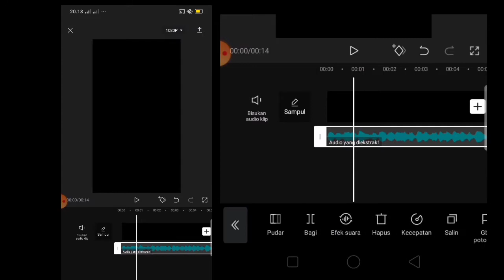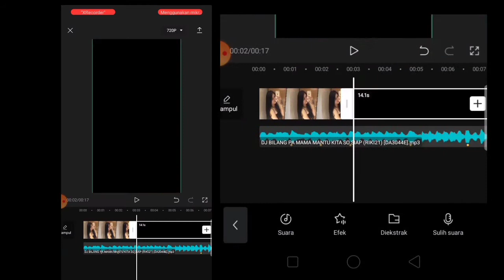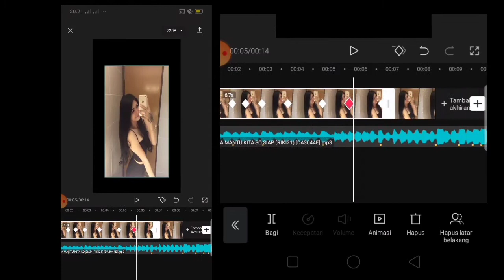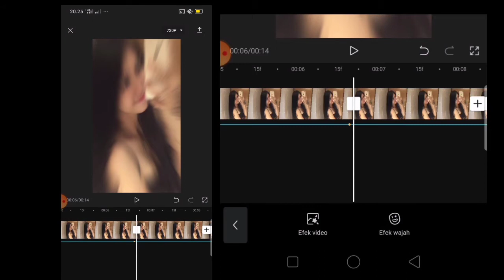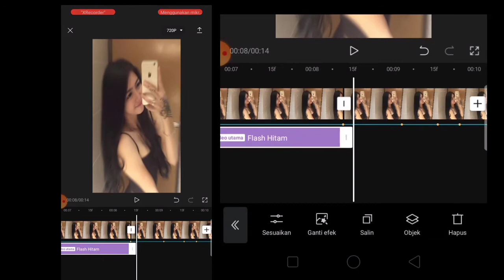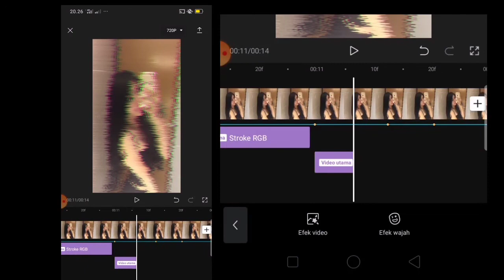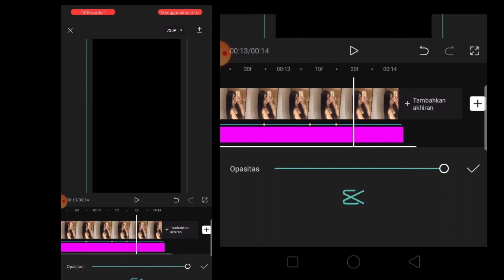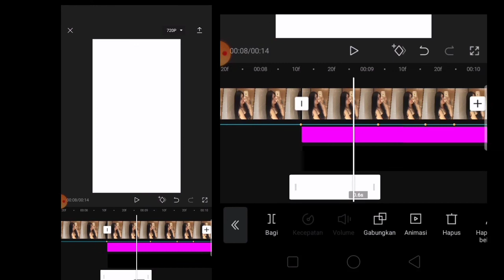Tutorial Edit Video Di Capcut || [DJ BILANG PADA MU ]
Tutorial Edit Video Di Capcut || [DJ BILANG PADA M]